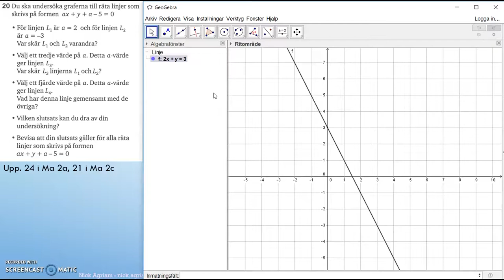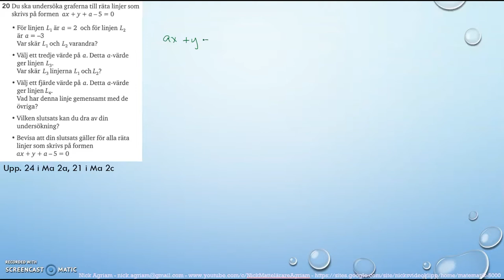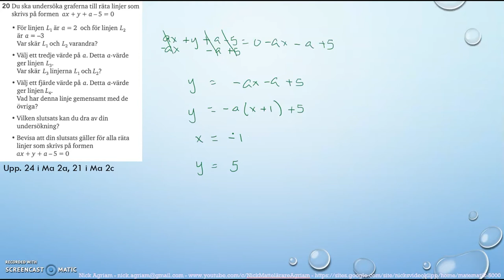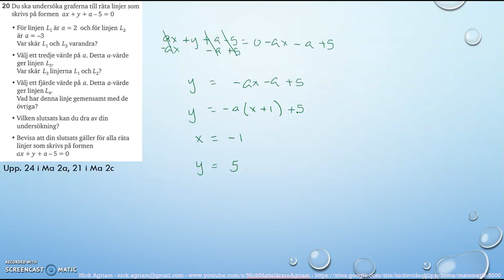Matematik 5000 Ma 2bc VUX Kapitel 1 Algebra och linjära modeller Blandade övningar 1B - 20